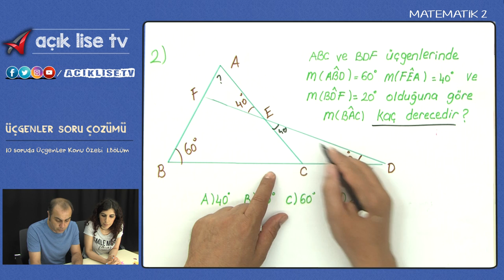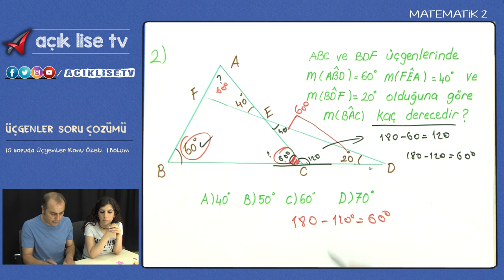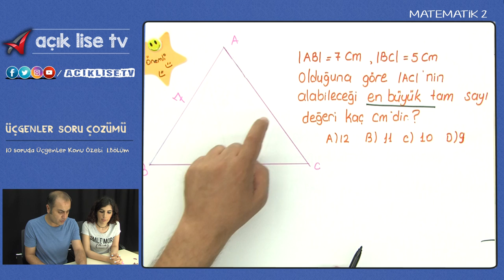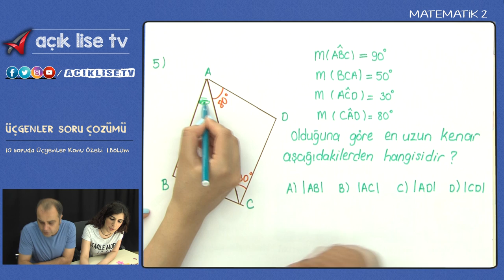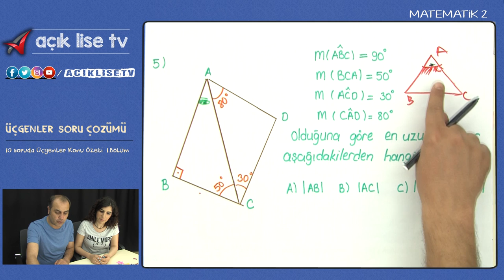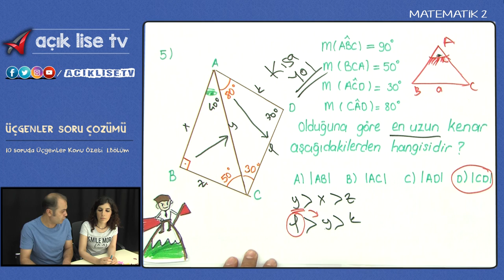Üçgenler - Soru Çözümü 1